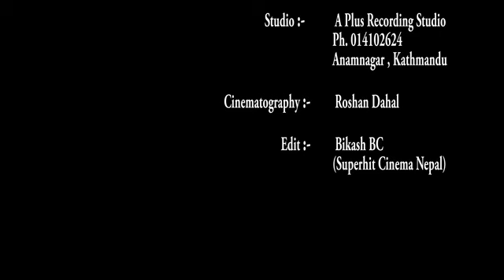New Viraul Deuda Song//Muna Tatpe/ Ram Saila/Naresh BBc & Eleena Chauhan.Trending Song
Lyrics/Music/micxing : Naresh BBc
Vocal :  Eleena Chauhan & Naresh BBc.

Arthoritis Post By Nepal Anjana Creation Ktm Nepal.